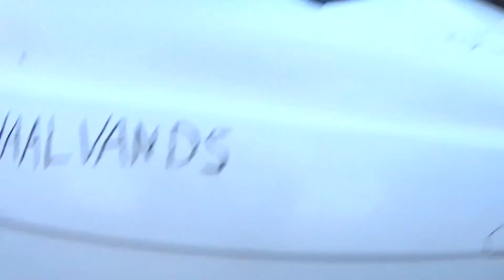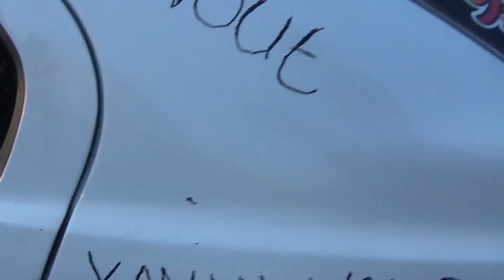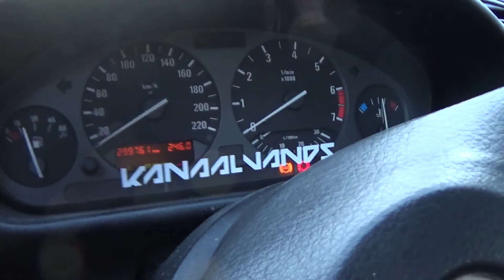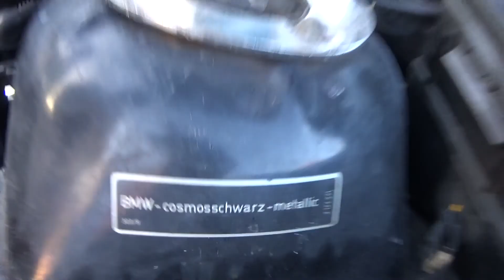Daniëls BMW E36!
Ik ben weer terug :)